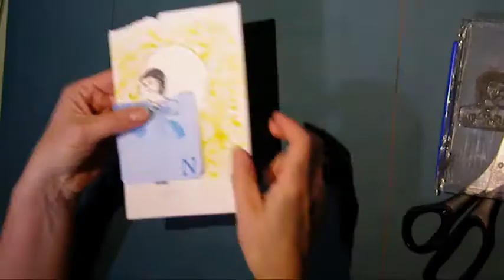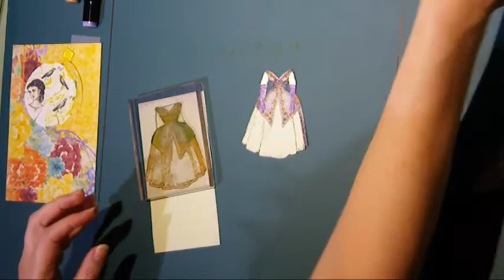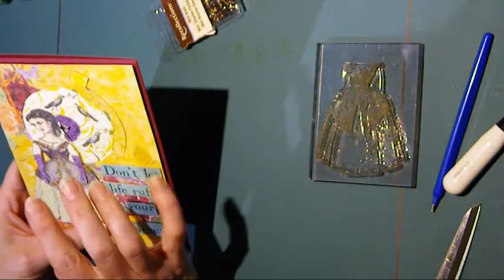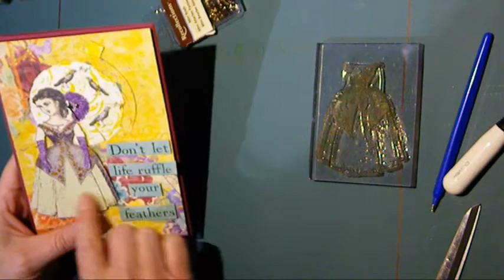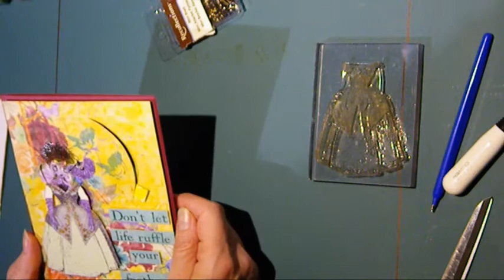Kaleidoscope Card How-to Part Three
The exciting action packed conclusion to the trilogy.